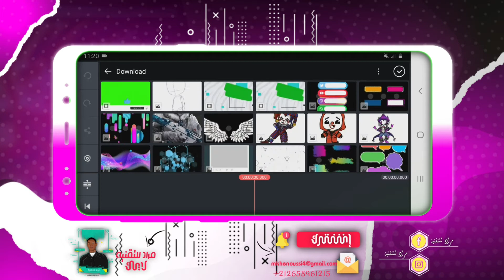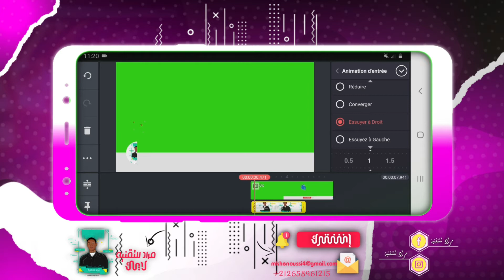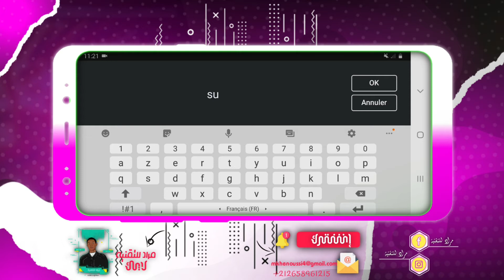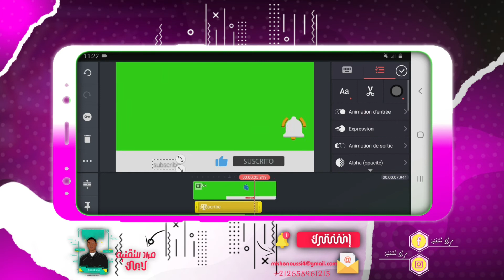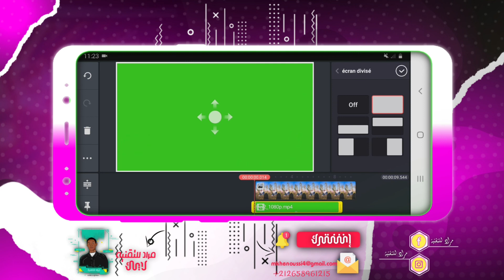شرح تصميم زر الاشتراك باسم قناتك😱 على اليوتيوب || كيفية اضافة اشتراك داخل الفيديو من الهاتف🔥2020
🔶️ ▪︎ الوصف ▪︎ 🔶️

⬅️ رابط الكروما👇🔥

⬅️رابط الخط👇🔥

⬅️ رابط تحميل كيوت كات مهكر أخر إصدار👇🔥

.■الكلمات المفتاحية■.